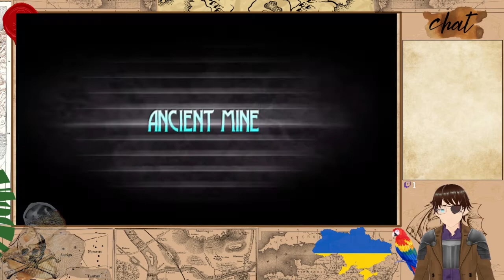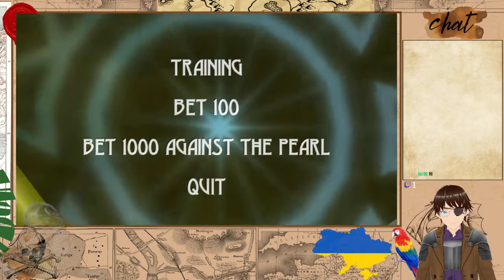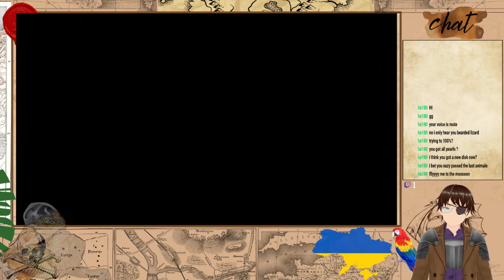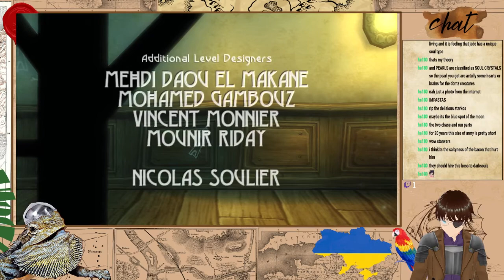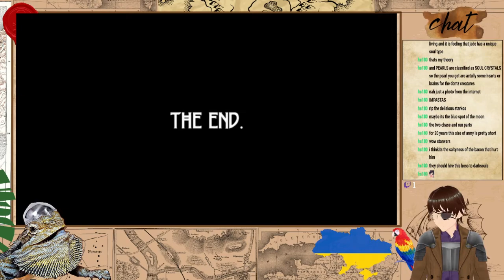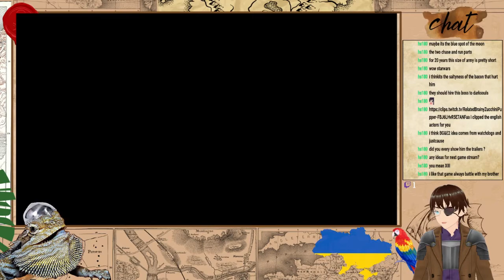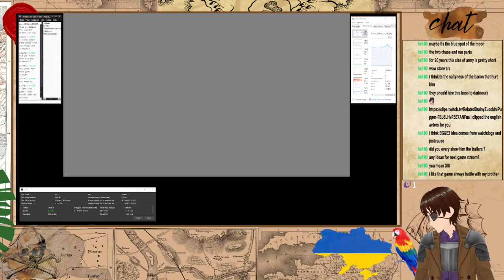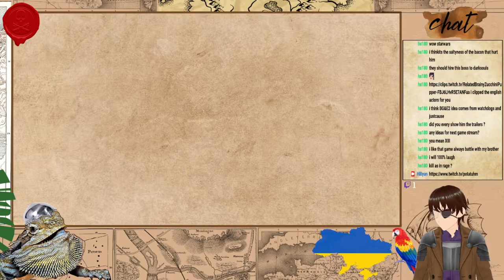Beyond Good & Evil #5